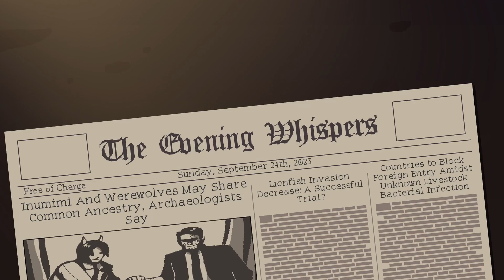Coffee Talk Episode 2: Hibiscus & Butterfly Best Endings Walkthrough: Day 6 | No Commentary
Day 6 walkthrough for the best endings in Coffee Talk Episode 2: Hibiscus & Butterfly